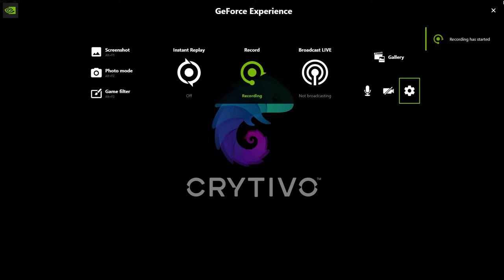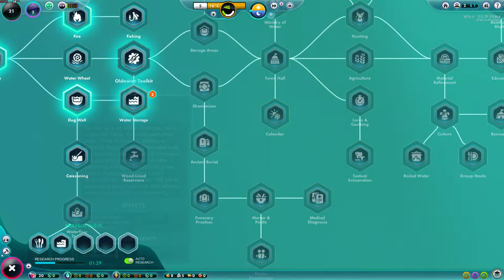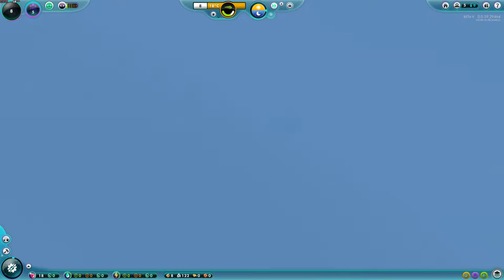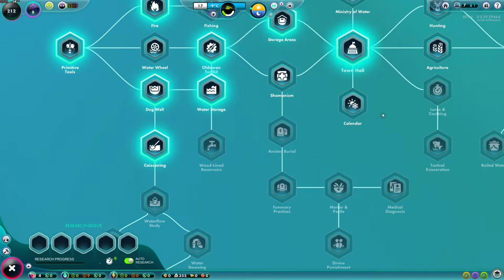The Universim | First Look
Like getting games for cheap? and start getting your steam games for only $2